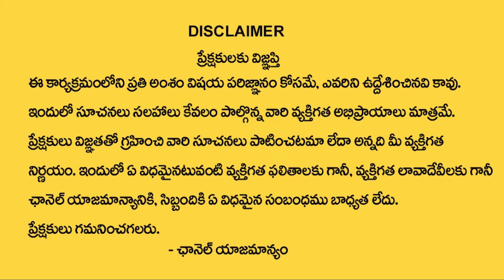Alliances in AP will be decided depending on BJP's success in Karnataka elections | Ktv Telugu